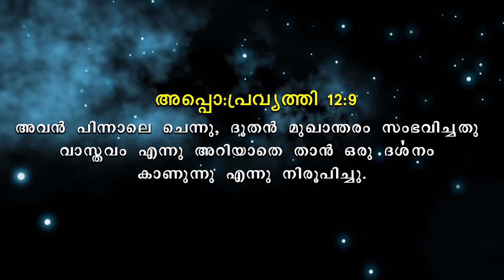Live In Christ Episode - 199 "Break through" Part-10 message by Roy Henry